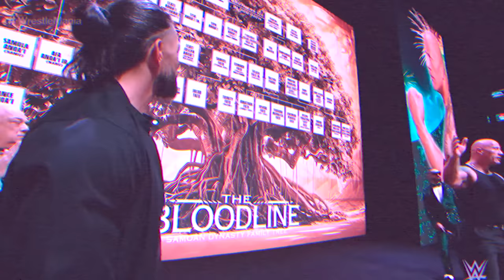'Rock-Roman, Bhai-Bhai😲' The Rock SLAPS* Cody Rhodes LIVE, Match Offical WrestleMania XL Kickoff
Asli Akhada on other platforms ---

'Rock-Roman, Bhai-Bhai😲' The Rock SLAPS* Cody Rhodes LIVE, Wrestlemania 40 Match Official
FULL SEGMENT — Rock, Reigns, Rhodes and Rollins highlight a bumpy Road to WrestleMania. The Rock, Undisputed WWE Universal Roman Reigns, 2024 Royal Rumble winner Cody Rhodes and World Heavyweight Champion Seth "Freakin" Rollins find out their challengers at WrestleMania XL. The Rock curses out Triple H following Cody Rhodes altercation: WrestleMania XL Kickoff. Witness an iconic face-off between The Rock and Roman Reigns! Plus, "The American Nightmare" Cody Rhodes, World Heavyweight Champion Seth "Freakin" Rollins, Women's World Champion Rhea Ripley and Bianca Belair get the Road to WrestleMania underway as the WrestleMania XL Kickoff streams live at 7 p.m. ET! WrestleMania XL Kickoff: Feb. 8, 2024. After Cody Rhodes chooses Roman Reigns to face at WrestleMania he crosses The Rock who slaps him across the face after Rhodes seemingly disrespects his family. Catch WWE action on Peacock, WWE Network, FOX, USA Network, Sony India and more.

About-
Wrestle Chatter youtube channel is run by Rohit Pant (from India). This channel provides content related to wrestling(WWE) in Hindi that you must watch.